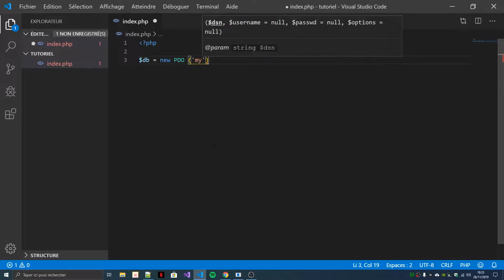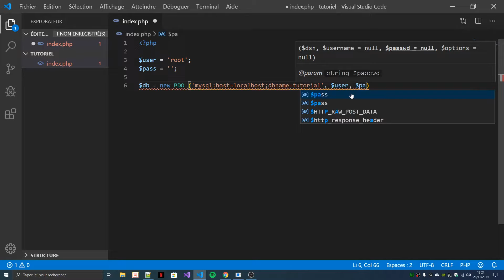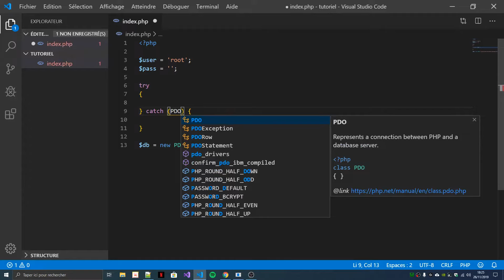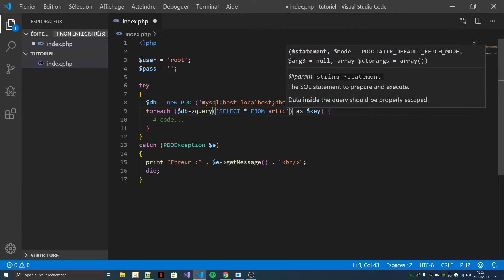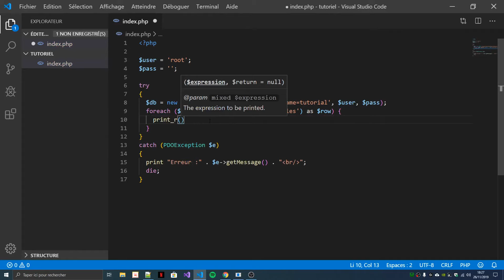Apprendre le PHP - 06 - Connexion à une base de données MySQL (PDO)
Utilise mon code PENTIMINAX pour avoir -10% sur toutes les offres d'hébergement d'Hostinger

Cette vidéo est une courte présentation de PDO. L'objet permettant d'établir une connexion à une base de données MySQL.